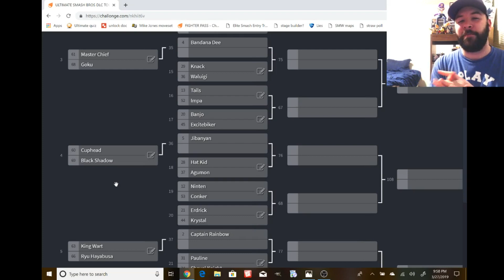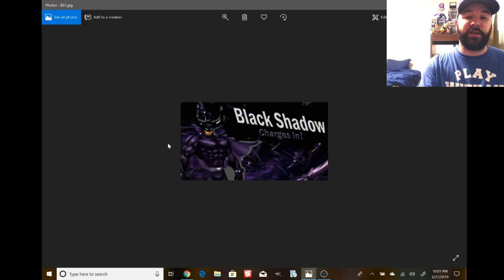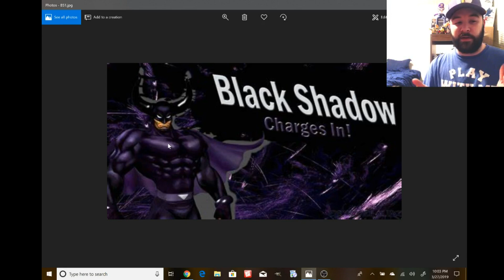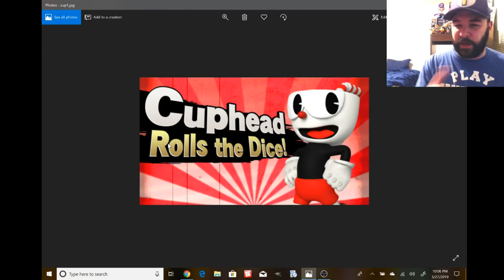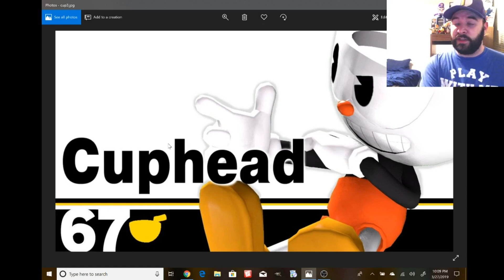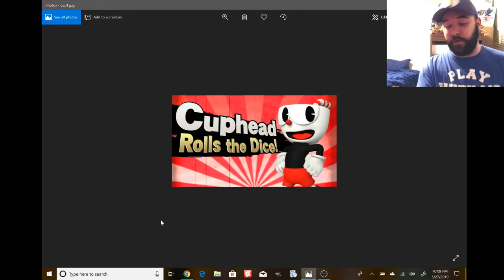ULTIMATE SMASH BROS DLC TOURNAMENT EP.4 (Black Shadow vs CupHead)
Next up a potential echo fighter facing a 3rd party character thats been discussed quite a bit lately.